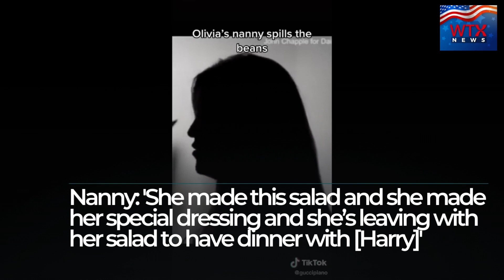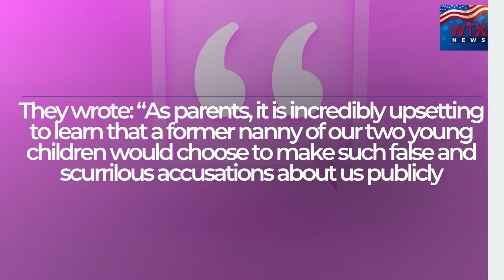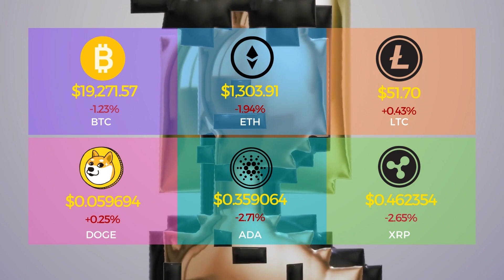Olivia Wilde and Jason Sudeikis respond to ‘accusations’ made by former nanny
A fourth, unlikely, character has entered the longest-burning celebrity relational drama of 2022. You know, the one swirling around actress and director Olivia Wilde; her ex, Ted Lasso star Jason Sudekis and her boyfriend Harry Styles.

0:00​​ Wilde and Sudekis' nanny gave a bombshell interview about their split
1:11 Arizona candidate Kari Lake won't commit to honoring election results
1:31 Anti-Iran propaganda is being pushed by Reuters
2:12 Academy Museum Gala: See George, Amal Clooney on the red carpet
2:32  Exchange Rates
2:34 Crypto Rates
2:46 Weather